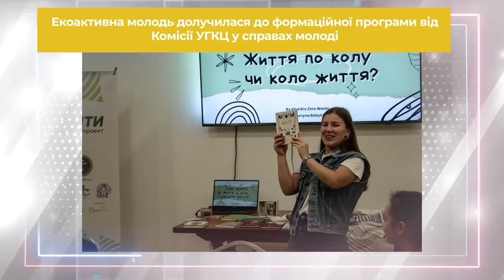Звернення Глави УГКЦ у 90-й тиждень повномасштабної війни, 5 листопада 2023 року